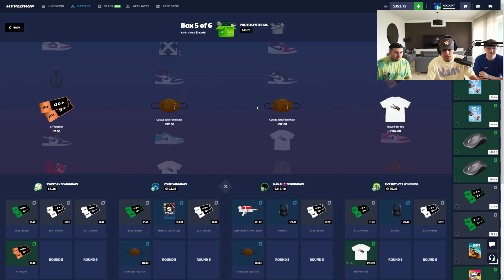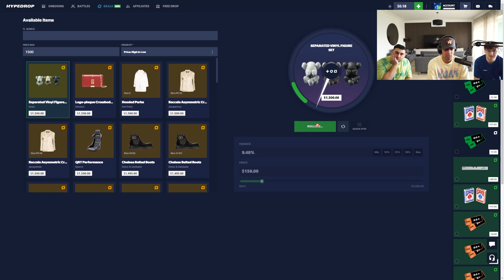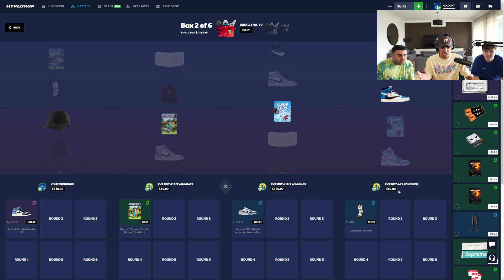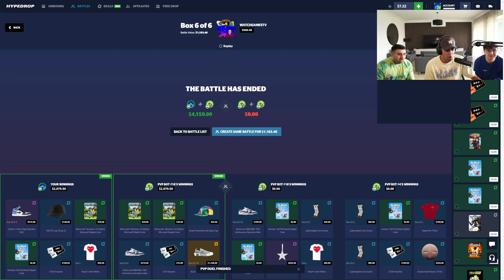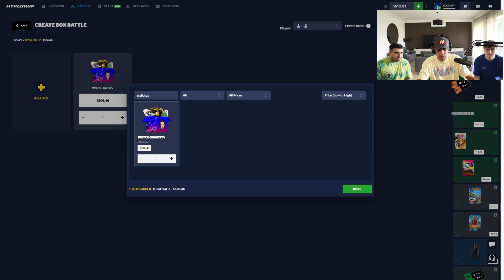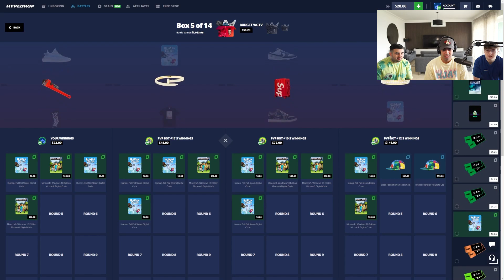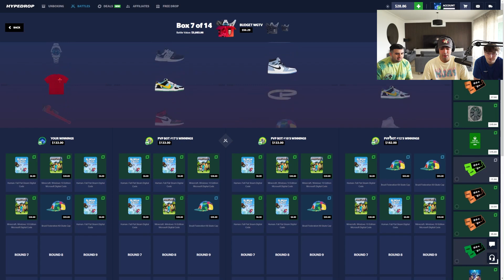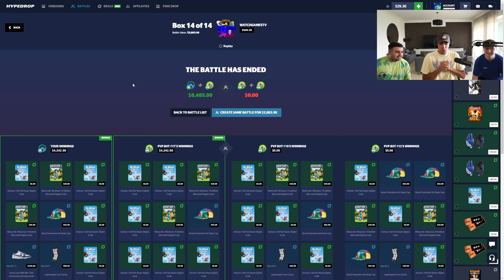MY BIGGEST WIN EVER FROM THE WATCHGAMESTV CASES!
Today we went all in and got some huge profits!